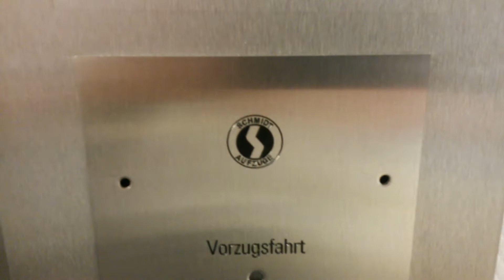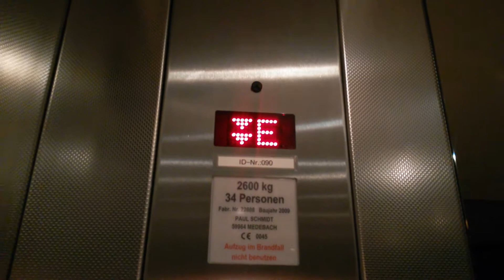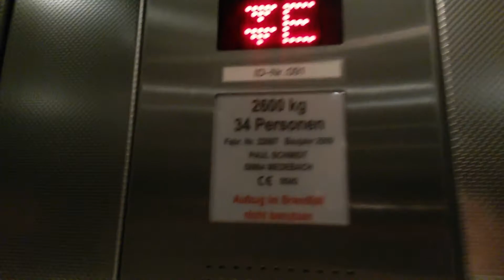Jeremy Baus zeigt euch zwei Aufzüge der Uniklinik Essen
In diesem Video zeige ich euch zwei Aufzüge der Uniklinik Essen.

Aufgenommen mit dem Samsung Galaxy Mega 6.3